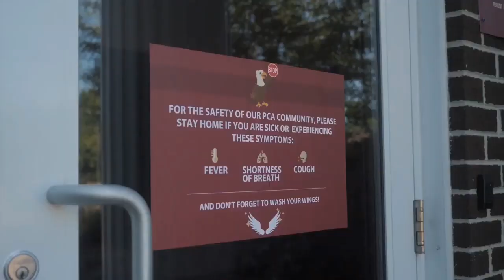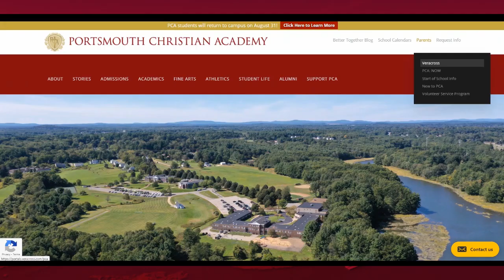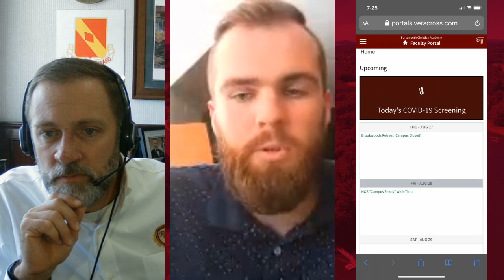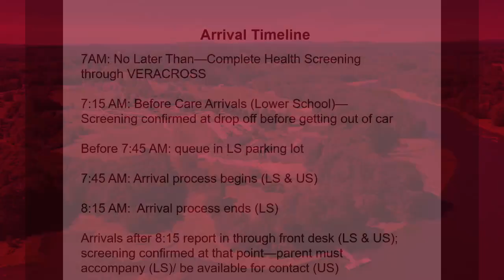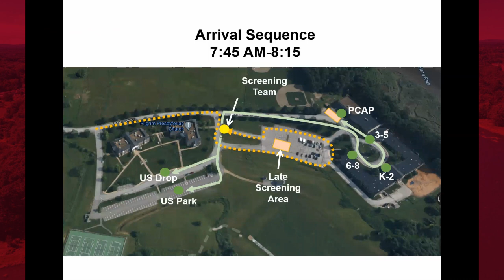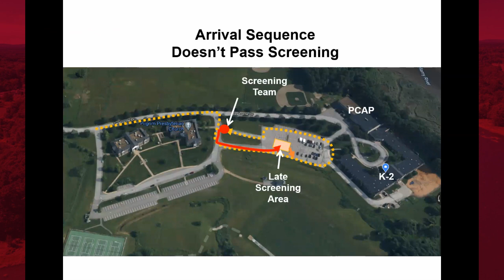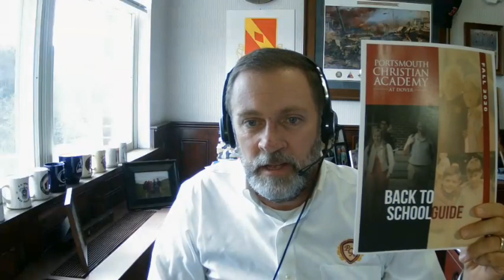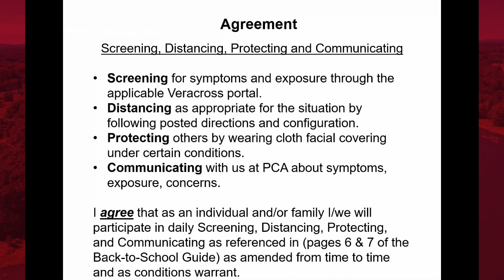Return to School Facebook Live Broadcast | Return-to-School Preview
In this week's broadcast, Head of School, Mike Runey, and Digital Marketing Assistant, Nate Paul, pair up to discuss some must-need information for PCA families--dealing with arrival and dismissal, screening procedures, safety protocols, and more.